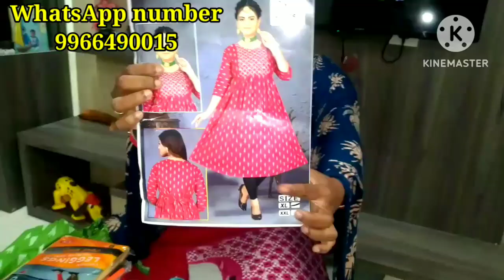ఈ శ్రావణమాసం లో టాప్స్, leggings,chunnies తో మంచి రేట్లతో ఈ వీడియో వచ్చేసింది.🥳👌👌 don't miss it.